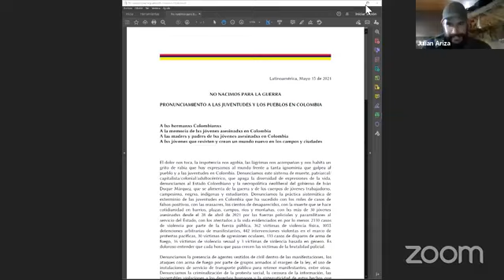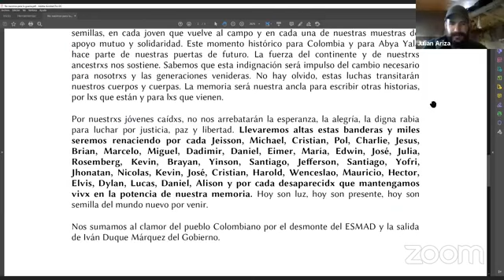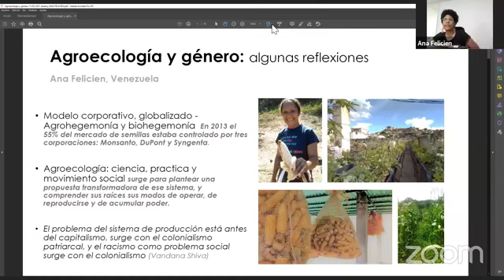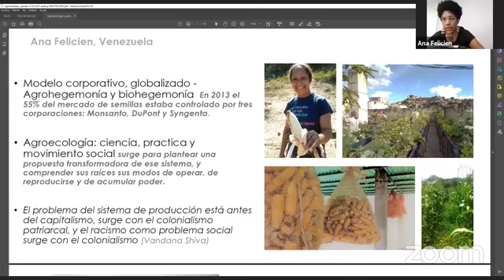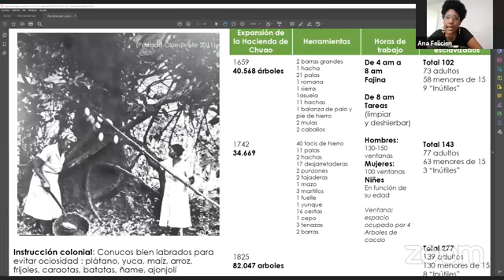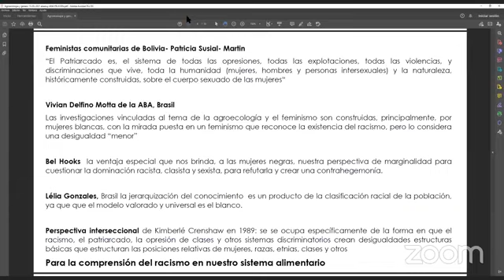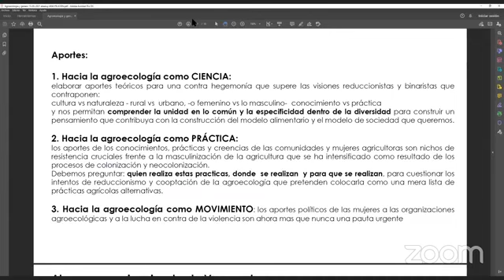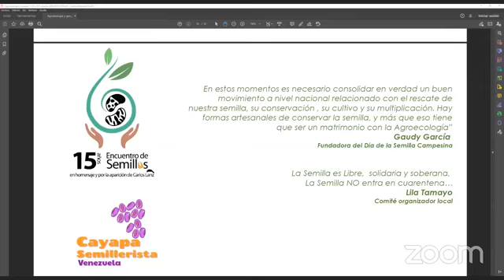Agroecología y géneros | Intercambios desde el Sur - Sesión 5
Curso: Intercambios desde el Sur - Nuevos paradigmas para una transformación desde las Agroecologías
Sesión 5: Agroecología y géneros
Ponentes: Ana Felicien y Juliana Merçon

Organizado por:
🌱 Alsakuy Agroecológica
🍏 Consorcio Agroecológico Peruano (CAP)
🍎 Sociedad Científica Latinoamericana de Agroecología (SOCLA)